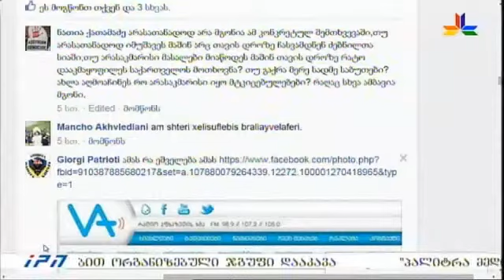გადაცემა "მოკლე ჩართვა" - ადეიშვილს ინტერპოლი აღარ ეძებს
გადაცემა "მოკლე ჩართვის" კითხვა - თქვენი აზრით, ინტერპოლის ძებნილთა სიიდან ზურაბ ადეიშვილის ამოღება უკავშირდება თუ არა საქართველოს ხელისუფლების არასათანადო მუშაობას?